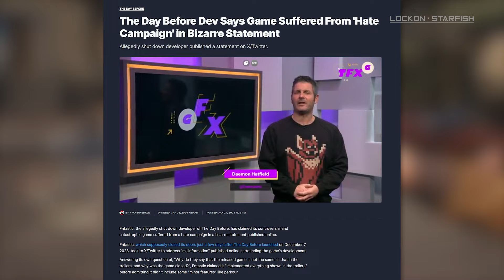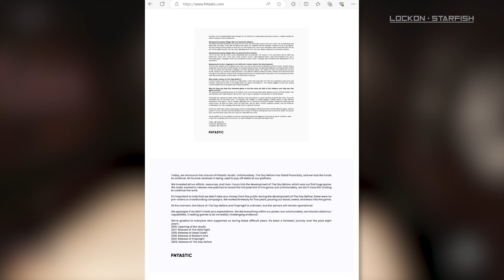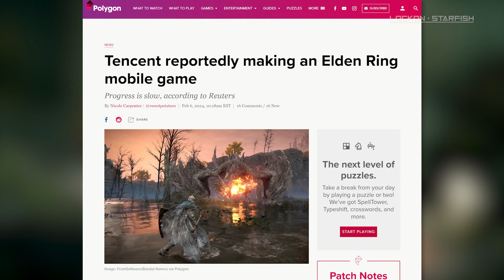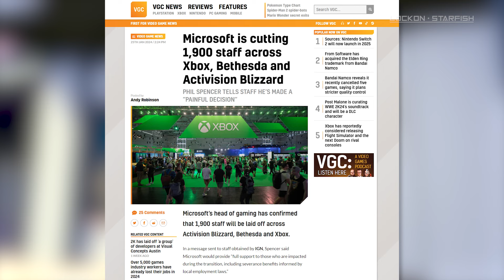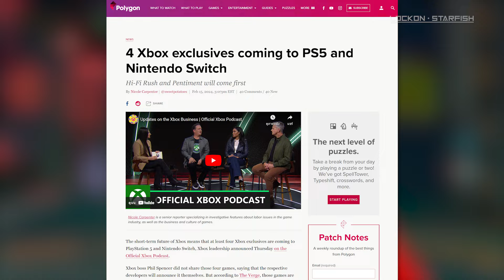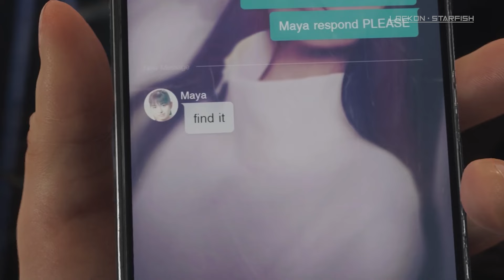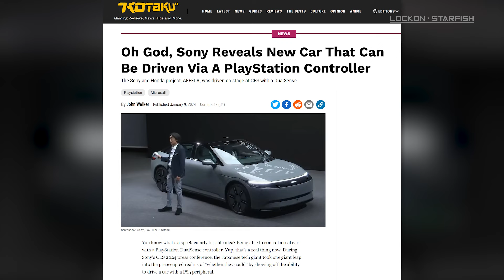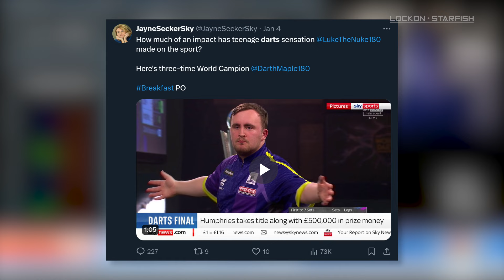Palworld ทุบสถิติ Steam! | The Day Before โทษรีวิวทำให้เกมล้มเหลว ❖ [1#2024]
🛍️ซื้อเกม Steam ราคาถูกบนเว็บ Sonkwo

ข่าวในตอนนี้
0:00 intro
0:42 The Day Before โทษรีวิวแง่ลบทำให้เกมล้มเหลว
4:52 Ubisoft ออกมาบอกว่า Skull and Bones เป็นเกม AAAA
7:07 Tencent กำลังพัฒนาเกม Elden Ring เวอร์ชั่นมือถือ?
8:28 Palworld ทุบสถิติผู้เล่นสูงสุดอันดับ 2 บน Steam
10:58 ค่ายเกมใหญ่หลายค่ายปลดพนักงานจำนวนมาก
12:05 Nintendo ยืนยัน Switch รุ่นใหม่มาแน่ 2025
13:00 Crystal Dynamics โชว์โฉมใหม่ของ Lara Croft
13:44 Xbox จะพอทเกม Exclusive ให้เครื่อง PS5 กับ Switch
14:33 รวมเกมน่าสนใจในงาน State of Play
21:17 รวมข่าวแปลกๆในวงการเกมช่วงนี้
24:08 พูดคุยช่วงท้าย

ปล. รายการนี้ได้แรงบรรดาลใจมาจาก This week in gaming ของช่อง Levelcap
กับสรุปข่าวประจำสัปดาห์ของช่อง gameranx ครับ

The Day Before โทษรีวิวแง่ลบทำให้เกมล้มเหลว - 25 มกราคม 2024

CEO ของ Ubisoft ออกมาบอกว่า Skull and Bones เป็นเกม AAAA - 7 กุมภาพันธ์ 2024

ค่ายเกมใหญ่หลายค่ายปลดพนักงานจำนวนมากเพื่อลดต้นทุน - 31 มกราคม 2024

ข่าวลือ! Tencent กำลังพัฒนาเกม Elden Ring เวอร์ชั่นมือถือ - 8 กุมภาพันธ์ 2024

Palworld ทุบสถิติผู้เล่นสูงสุดอันดับ 2 บน Steam - 25 มกราคม 2024

Nintendo ยืนยัน Switch รุ่นใหม่มาแน่ แต่อาจจะต้องรอถึง 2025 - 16 กุมภาพันธ์ 2024

Crystal Dynamics โชว์โฉมใหม่ของ Lara Croft ใน Tomb Raider - 16 กุมภาพันธ์ 2024

Xbox จะพอทเกม Exclusive ให้เครื่อง PS5 กับ Switch - 15 กุมภาพันธ์ 2024

รวมเกมน่าสนใจในงาน State of Play - 31 มกราคม 2024

รวมข่าวแปลกๆในวงการเกมช่วงนี้